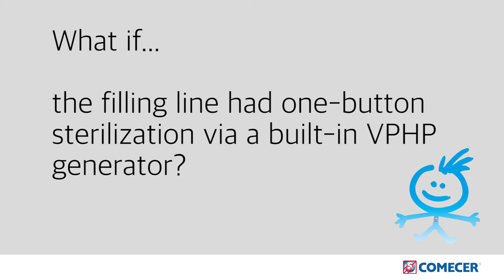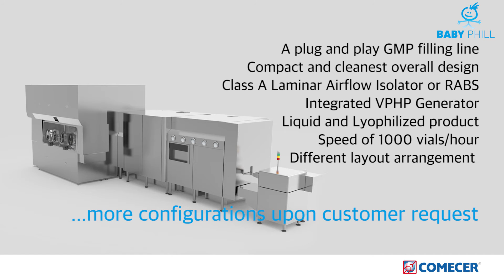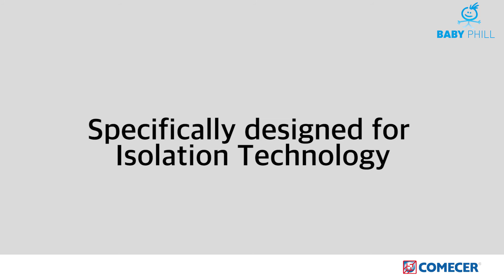Comecer Baby Phill: small batch vial filling system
Introducing the Comecer Baby Phill, the answer to your small batch vial filling needs.
Baby Phill is ideal for Clinical Trial and R&D aseptic filling, for small batches of liquid and lyophilized products, it is specifically designed for Isolation Technology.

Highlights
- Ideal for Clinical Trial and R&D aseptic filling
- Small batch of liquid and lyophilized products
- Specifically designed for Isolation Technology
- Modular configuration
- A plug and play GMP filling line
- Compact and cleanest overall design
- Class A Laminar Airflow Isolator or RABS
- Integrated VPHP Generator
- Integrated Environmental Monitoring
- Liquid and Lyophilized product
- Up to 1000 pc/hour

Comecer SpA - an ATS Company
Aseptic Processing and Containment Technologies: Comecer develops and manufactures high-tech systems in the field of Aseptic Processing and Containment for the Pharmaceutical and Nuclear Medicine Industries, specializing in isolation technology solutions for regenerative medicine and tissue engineering.

Via Maestri del Lavoro, 90
48014 Castel Bolognese - Italy